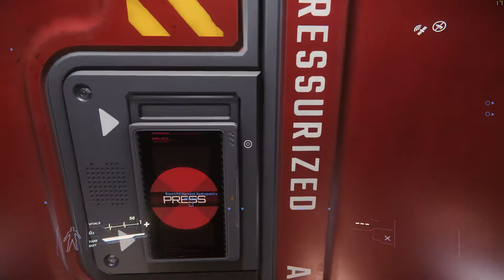StarCitizen A3.1 testing unedited raw game play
Video contains in game footage of A3.1 testing with Flaygarth and Smoke.